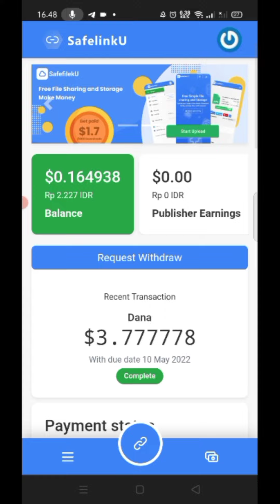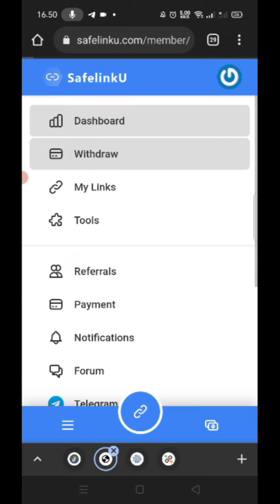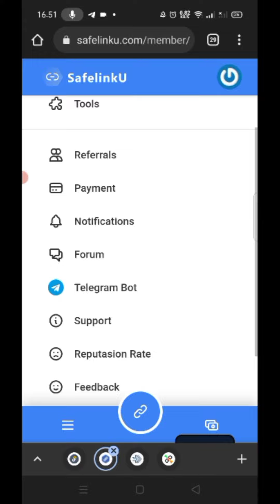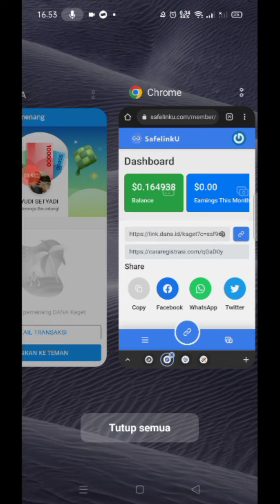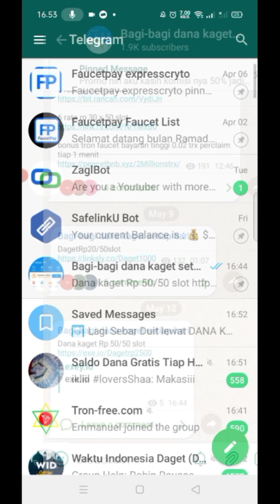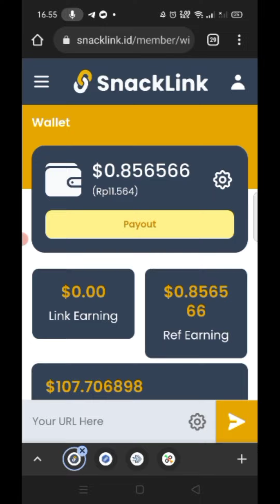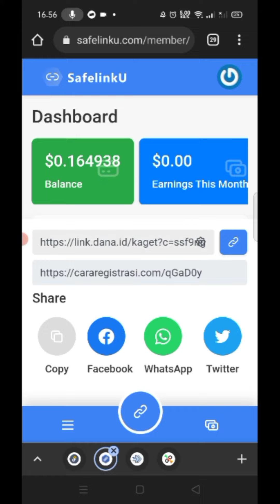Website Penghasil Saldo Dana Tercepat 2022 - Misi Cuman Copy Paste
Dompet Crypto
🔷Faucetpay